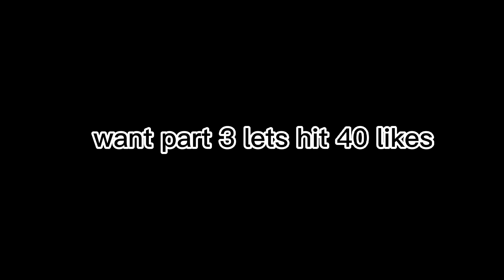SMDBROS: lemon cult part 2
superclassicbros
hypemariobros
Nintendo cranicals
smd bros
awsomelemmybros